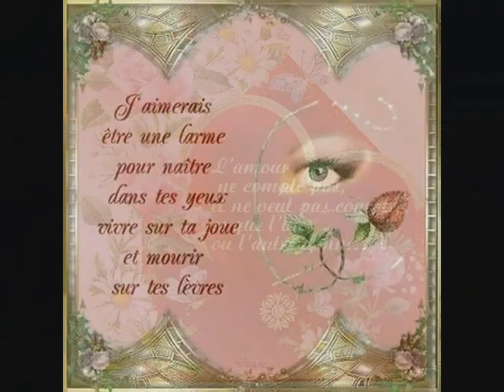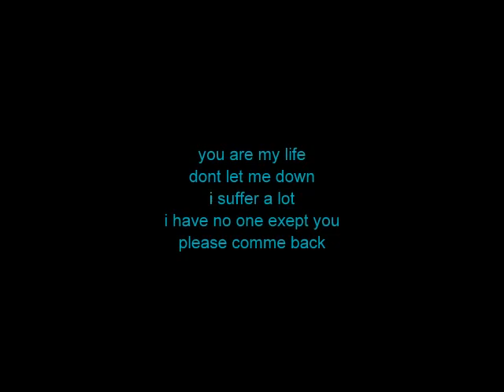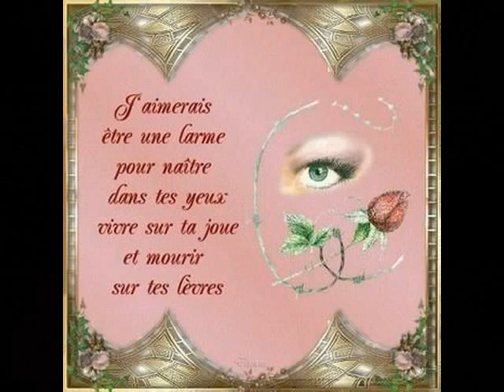for you loubna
mostafa love you